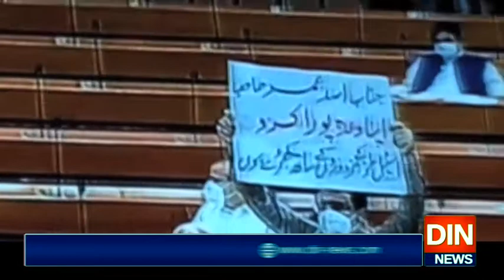قومی اسمبلی کےاجلاس میں پھراسٹیل ملز نجکاری کی گونج